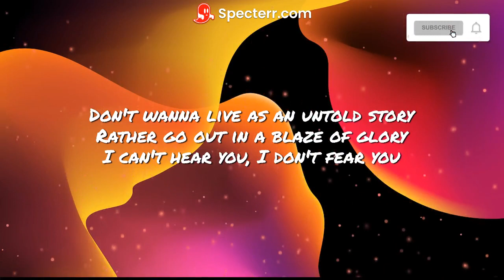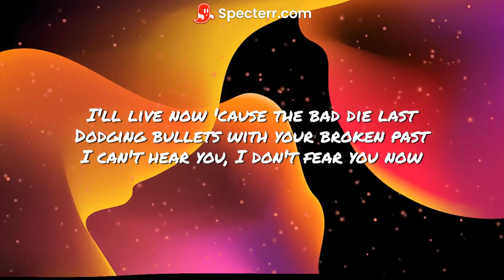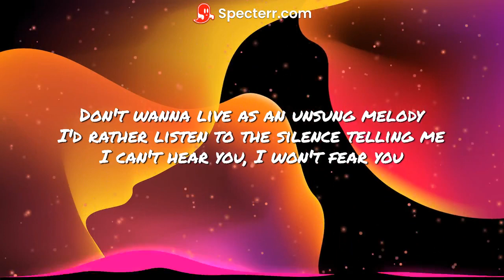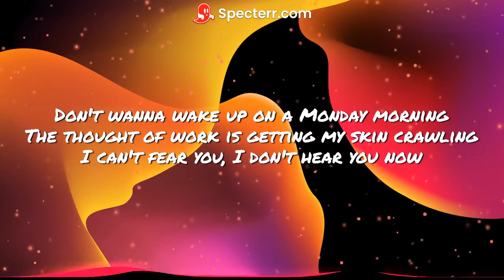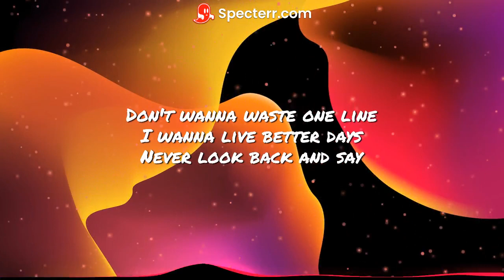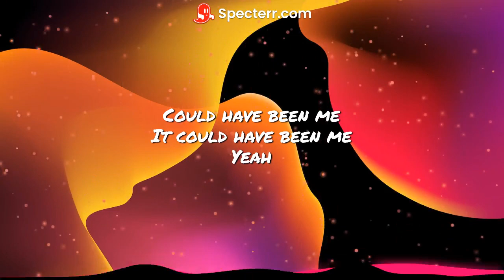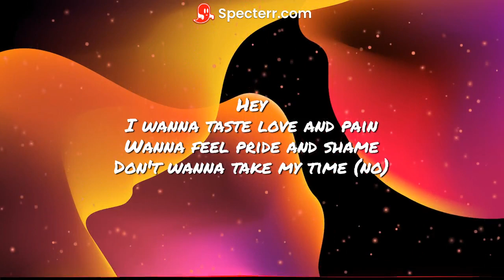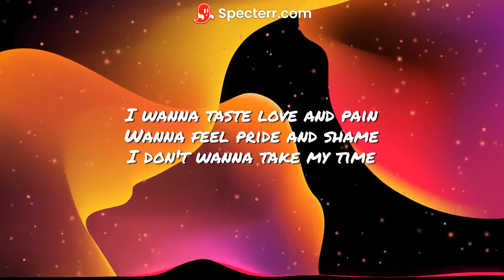The Struts - Could Have Been Me (Lyrics Video)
Hey ein neues Video von mir

Original:
Künstler: The Struts
Name: Could Have Been Me

Lyrics:
Don't wanna live as an untold story
Rather go out in a blaze of glory
I can't hear you, I don't fear you
I'll live now 'cause the bad die last
Dodging bullets with your broken past
I can't hear you, I don't fear you now

Wrapped in your regret
What a waste of blood and sweat
Oh-oh-oh

I wanna taste love and pain
Wanna feel pride and shame
I don't wanna take my time
Don't wanna waste one line
I wanna live better days
Never look back and say
Could have been me
It could have been me
Yeah

Don't wanna live as an unsung melody
I'd rather listen to the silence telling me
I can't hear you, I won't fear you
Don't wanna wake up on a Monday morning
The thought of work is getting my skin crawling
I can't fear you, I don't hear you now

Oh-oh-oh

Yeah

Hey
Don't wanna take my time (no)
Don't wanna waste one line (hey, hey)
Wanna live better days (just better)

I wanna live better days (just better)
Yeah